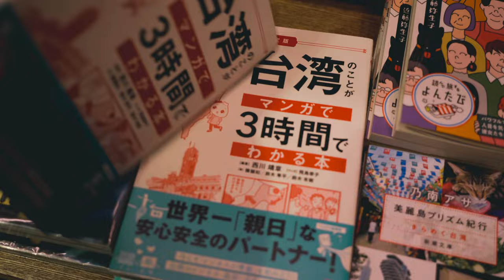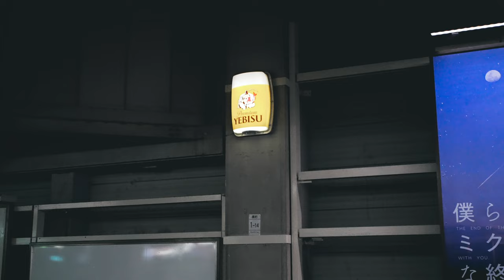【TAMRON 20-40mm F2.8】はやっぱり万能なレンズ。EP.6